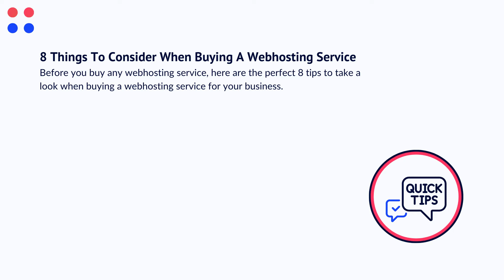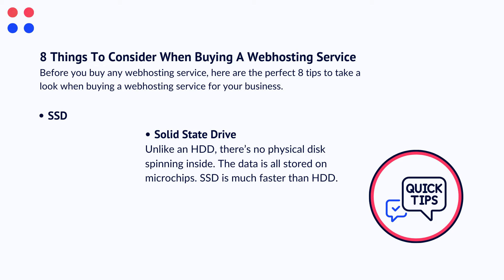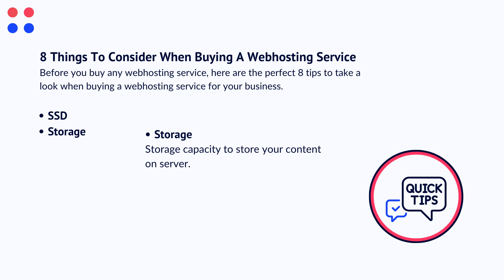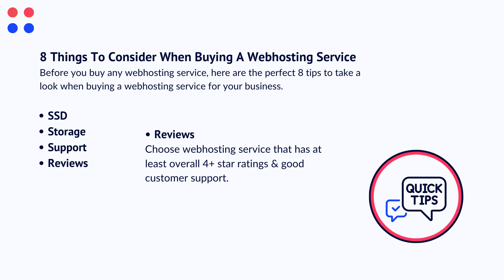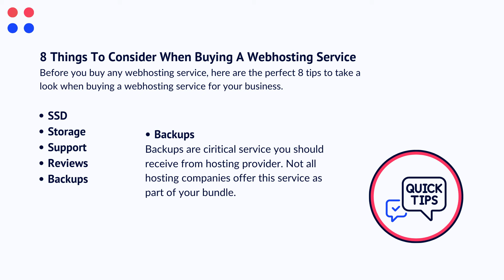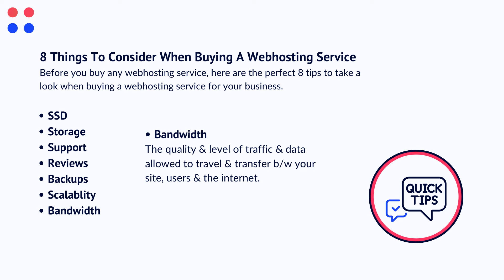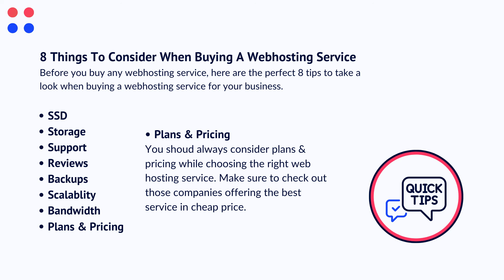8 Tips To Buy/Choose A Web Hosting Service In 2020 [In HINDI] | Lesson - 7.4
Hi friends, in this video, I'm going to share [Awesome Tips] 8 Tips To Buy/Choose A Web Hosting Service For Your Business In Hindi In 2020.
*** Learn More About Web Hosting For WordPress ***

Time Stamps:
00:00 Intro (8-Tips)
00:59 Solid State Drive (SSD)
02:10 Storage
03:14 Support
04:48 Reviews
05:14 Backups
06:16 Scalability
07:01 Bandwidth
07:50 Plans & Pricing

Let Me Tell You The Best Tips To BUY/CHOOSE Right Web Hosting Service For Your Business IN 2020 (Essential Tips)

1. Solid State Drive (SSD):
A solid-state drive (SSD) is a new generation of storage device used in computers. SSDs replace traditional mechanical hard disks by using flash-based memory, which is significantly faster. Older hard-disk storage technologies run slower, which often makes your computer run slower than it should. SSDs speed up computers significantly due to their low read-access times and fast throughputs. Here’s all you need to know.

2. Storage:
Storage, also known as disc space or data storage, refers to the amount of data you can have on your hosting account. When a hosting plan offers unlimited storage, there is no limit to the amount of space you can use for your website or email – but you will run into other limitations if your site become too big.

3. Support:
Seemingly every provider out there claims to have the best web hosting support teams. They’re supposedly available 24/7/365 and can quickly solve any issue you throw at them — if so, then why do we invariably end up waiting for ages to speak to someone?

4. Reviews:
Choose A Web Hosting service that has over all 4+ Ratings.

5. Backups:
A website backup is a snapshot of all your website's important components. Any website databases.

6. Scalability:
Scalability refers to techniques that ensure that some quality of service is maintained as the number of users goes up or the complexity of the world increases.

7. Bandwidth:
Bandwidth is the amount of data that can be transferred from one point to another within a network in a specific amount of time. It is measured in bits per second.

8. Plans & Pricing:
You shoud always consider plans & pricing while choosing the right web hosting service. Make sure to check out those companies offering the best service in cheap price.

How Was The Topic?
8 Tips To Buy A Web Hosting Service In Hindi In 2020 - 8 Things To Consider When Buying A Web Hosting Service.